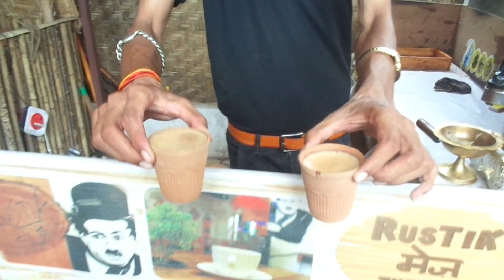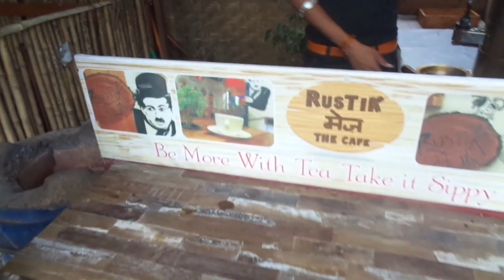TANDOORI CHAI in INDORE | Famous Smoked Flavor Matka Chai Video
Rustik Mej The Cafe - Tandoori Chicken Suna tha but ye too Tandoori Chai He Bhiyaa. Indore walo ke liye problem solving tea spot with good space, fast food like, sandwich, muska bun, anda bullet, pasta, burger, paratha, maggi noodle.

Address: 107-PU 4 Scheme 54, AB Road, Behind C-21 Mall, Vijay Nagar, Indore.